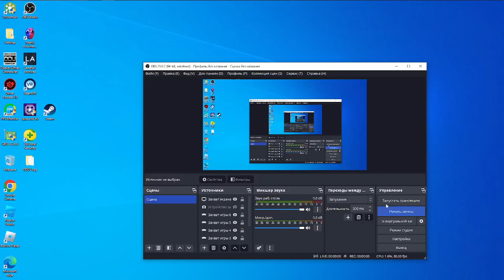TABS продвижение в компании